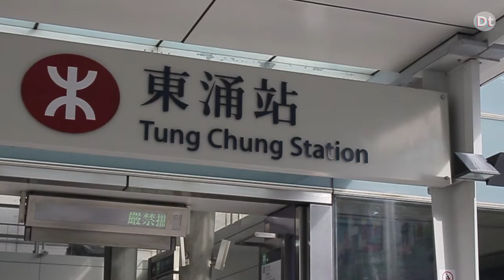V.20 | Ngong Ping 360 and Tian Tan Buddha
Nakapagupload din, first up for 2019!
thank you kay AASSHH for the music! more projects with you soon!

I do not own the rights for the music in 7:28 - 8:43.

Take care! peace out! Vlog out!